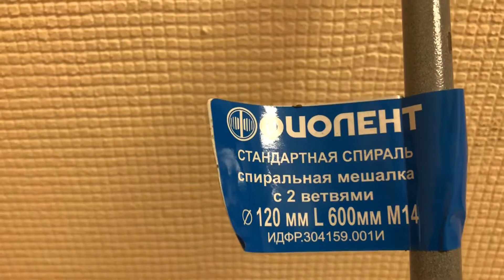Насадка к МД1-11Э, ФИОЛЕНТ, Артикул: ИДФР304159001И